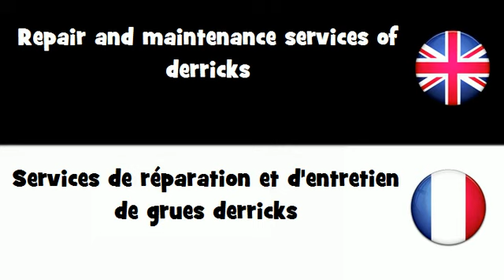APPRENDRE L'ANGLAIS = Services de réparation et d'entretien de grues derricks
frenchwithvincent APPRENDRE L'ANGLAIS = Services de réparation et d'entretien de grues derricks